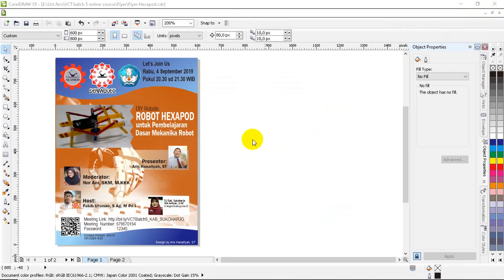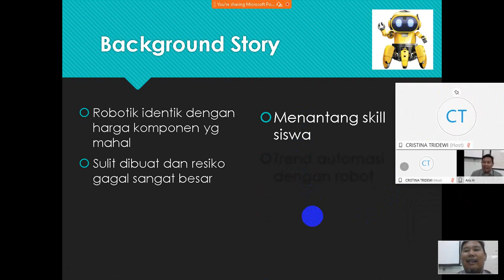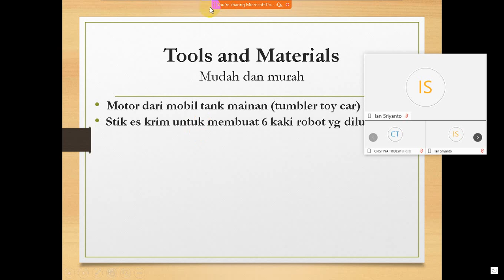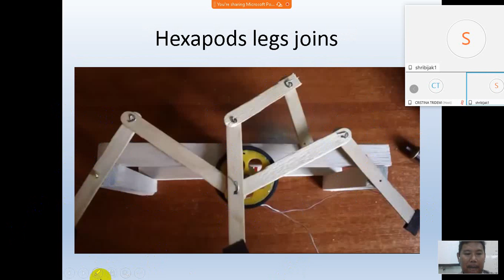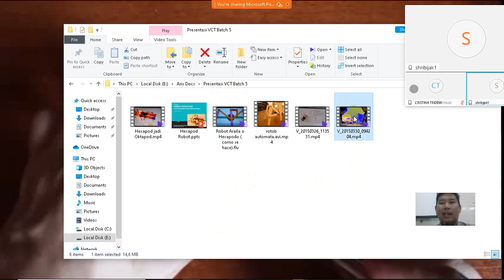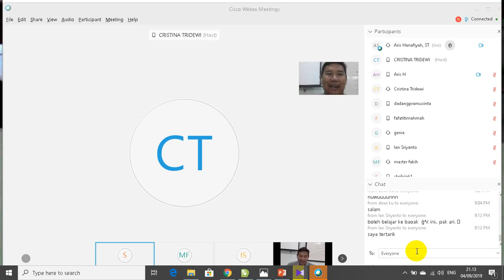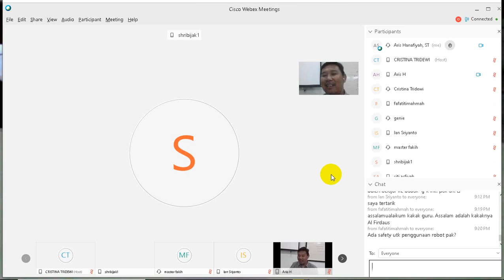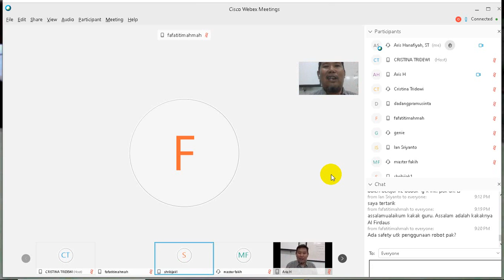Robot Hexapods untuk Pembelajaran - Vicon VCT Batch 5 Jateng DIY 102 Kab SUKOHARJO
Robot Hexapods atau robot berkaki 6 ini dapat digunakan untuk Pembelajaran Dasar Mekanika Robot.
Cara buatnya mudah dengan bahan baku murah meriah.
Vicon VCT Batch 5 Jateng DIY 102 Kab SUKOHARJO